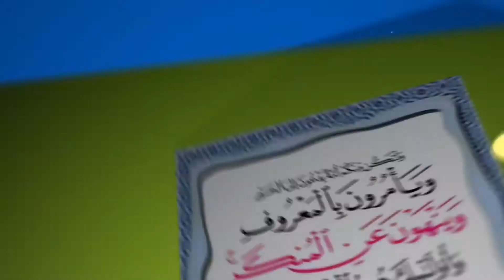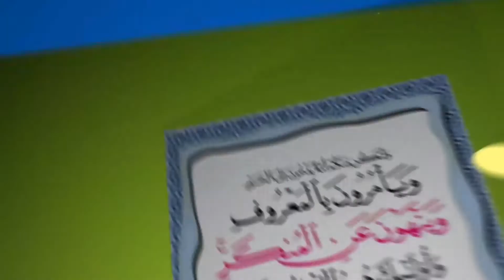MASHAALLAH SHEIKH WA MKOA DSM AGAWA FTARI KWA WALEMAVU , WATU WASIOJIWEZA , MAIMAMU , NA MASHEIKH